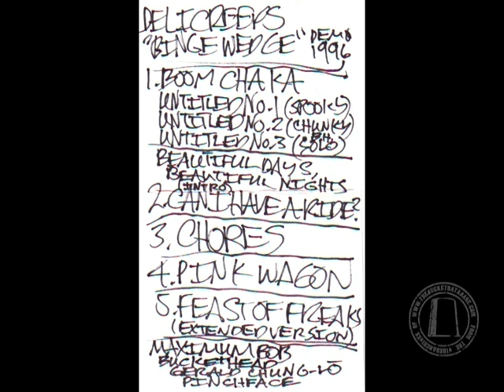Buckethead + Deli Creeps 1995-1996 Pink Wagon aka Binge Wedger Unreleased - 24bit 48 Hz REMASTER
Buckethead Deli Creeps 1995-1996 Pink Wagon aka Binge Wedger Unreleased Version Demo Cassette -  Pinchface Version - 24Bit 48Hz Remaster

Original Toystore Cassette - Tascam Cassette Model 130 Analog out - Apogee Mini-Me @ 24Bit 48Hz - VX Pocket V2 in data mode - Samplitude Professional 8 @ 24/48Hz

1.   Boom Cha Ka
      untitled No.1 (spooky)
      untitled No.2 (chunky)
      untitled No.3 (BH solo)
2.   Beautiful Days, Beautiful Nights (intro) Can I Have A Ride?
3.   Chores
4.   Pink Wagon
5. Feast of Freaks (Extended Version)

Notes:
"Chores" is actually the first track on the tape, but was written out of order (not sure why).

This cassette had writing on it that simply said "Pink Wagon demo aka Binge Wedger".

This cassette was taped by Pinchface for my friend John Brooks.

This was not the "Final Release" for the 1996 Demo Cassette.

The track list was handwritten by Pinchface.

The artwork is borrowed from the Deli Creeps 1996 Demo Final Release

Transferred by Bruce Burnett @ Dub Central Station November 2006

Produced by Baked Tapes 2006 for archival purposes only.

Special Thanks to John Brooks, without his tapes these 24Bit transfers would have not been possible.